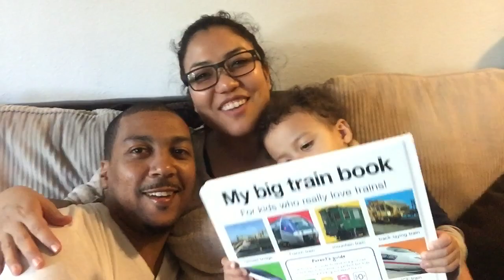Vlog: 元気になりましたー❤️復活！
編集ソフトは: iMovie & Filmora
Edited by: iMovie & Filmora